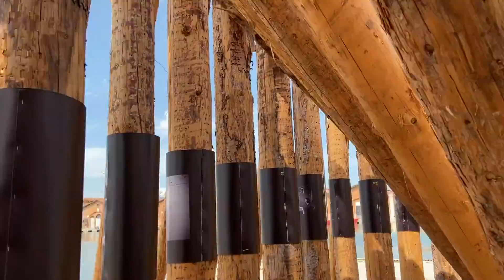VENEZIA BIENNALE ARCHITETTURA 2021 HOW WILL WE LIVE TOGETHER? COME VIVREMO INSIEME?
Il Mio punto di Vista Video della 17ma Mostra Internazionale di Architettura 2021 - VENEZIA, 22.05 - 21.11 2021- Parte A.
My point of view Video of the 17th International Architecture Exhibition 2021 - VENICE, 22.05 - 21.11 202- Part A.